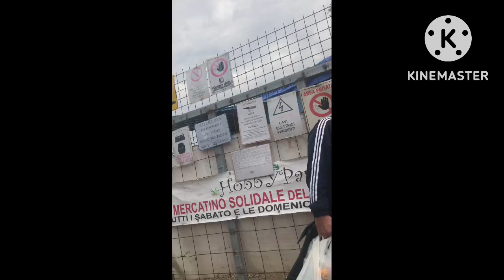Ukay ukay sa Milan